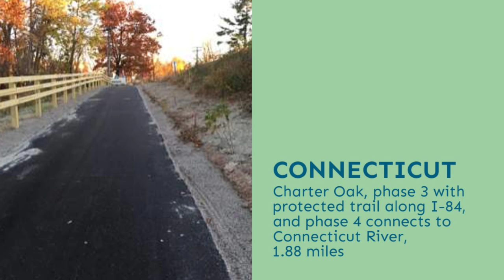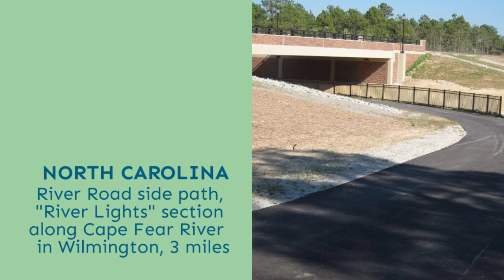2016 East Coast Greenway Designations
A quick look at the 20 newest East Coast Greenway segments designated during 2016 in 10 states.